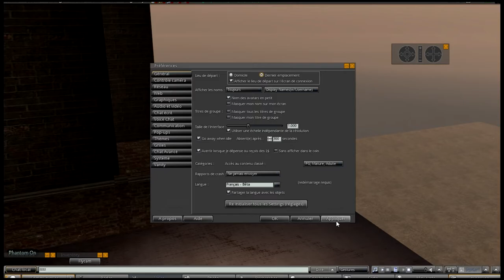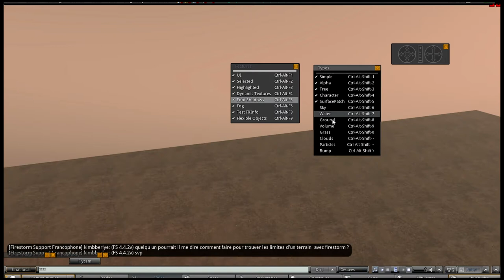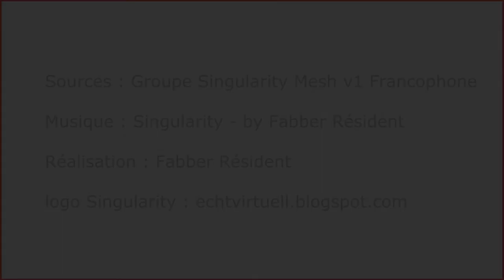Tutoriel singularity 3 - Configurer le rendu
Pour mac : ctrl opt D

Tuto dédié au groupe Singularity Mesh Francophone